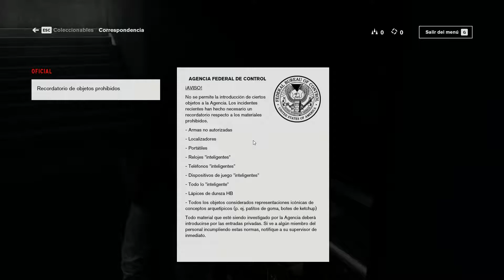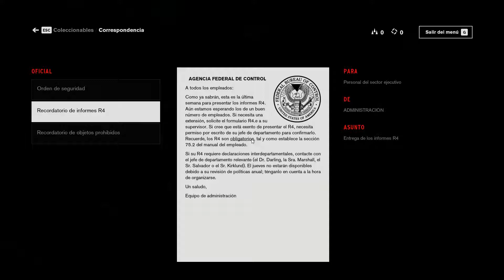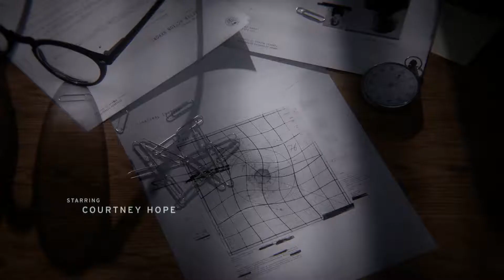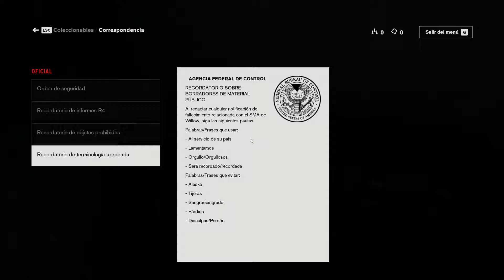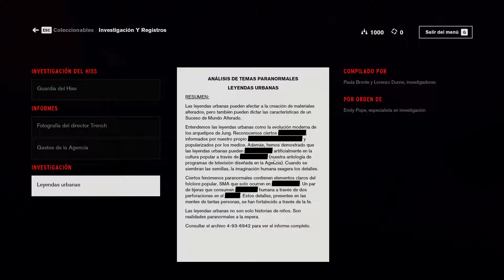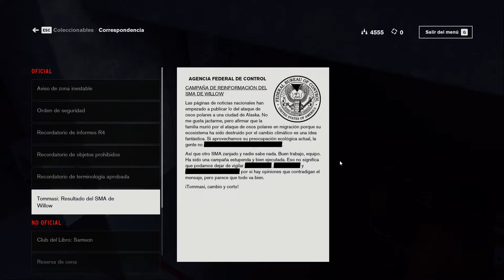Control | Gameplay en Español | Parte 1 (Sin Comentarios)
▬▬▬▬▬▬▬▬ STEAM ▬▬▬▬▬▬▬▬

▬▬▬▬▬▬▬▬ TORRENT ▬▬▬▬▬▬▬▬

Control Gameplay en PC
Grabado a 1080p HD 60 FPS

▬▬▬▬▬▬▬▬ DE QUE VA? ▬▬▬▬▬▬▬▬

"CONTROL

Es un videojuego jugado desde la perspectiva de tercera persona,​ y cuenta con algunos elementos de Quantum Break. En el juego, los jugadores pelean contra los enemigos usando la pistola del director, una arma de fuego que puede cambiar de forma. La pistola también puede ser actualizada para mejorar su eficiencia de combate.​ Adicionalmente, los jugadores tendrán acceso a varias habilidades supernaturales y telepáticas. Por ejemplo, puede usar escombros para formar un escudo defensivo y lanzar objetos hacia sus enemigos, usándolos como armas. Los jugadores pueden adquirir objetos o poderes completando misiones opcionales o explorando el mundo del juego. Son artículos que pueden ser usados para desbloquear nuevas destrezas, como la habilidad de Jesse de levitar en el aire.​ Remedy señaló que el juego es menos lineal que sus anteriores juegos y que los jugadores tendrán muchas oportunidades para explorar.​"

▬▬▬▬▬▬▬▬ REQUISITOS ▬▬▬▬▬▬▬▬

MÍNIMO:

SO: TBC
Procesador: TBC
Gráficos: TBC
Tarjeta de sonido: TBC
Notas adicionales: TBC

RECOMENDADO:

SO: TBC
Procesador: TBC
Gráficos: TBC
Notas adicionales: TBC

▬▬▬▬▬▬▬▬ REDES ▬▬▬▬▬▬▬▬

Control en Español
Control gameplay español
Control element4lyt
Control elemental
Control element4l
Control gameplay español
Control speedrun
Control RPG
Control Builds
Control Bosses
Control Historia